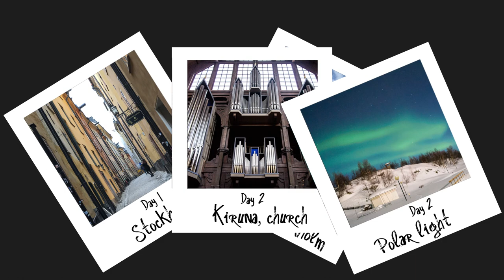A trip to Sweden | March 2017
My friend went to Sweden with Scanbalt Experience and he asked me to edit his videos. This is how a week-long trip to Lapland with this company looks like.

Also thanks to NCS for great music!
Sunburst - Tobu & Intro